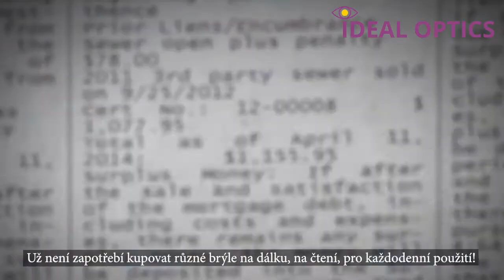Adjustable Reading Glasses Ideal Optics U CZ